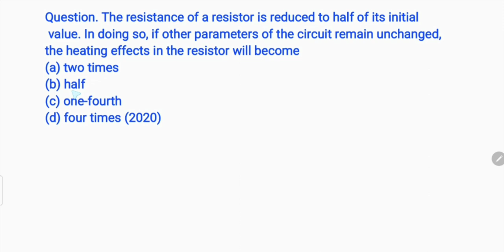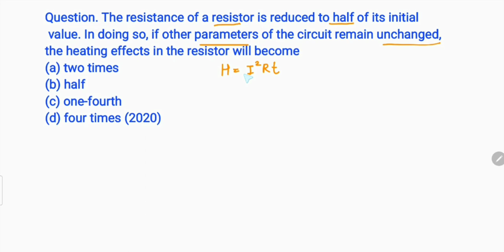Question. The resistance of a resistor is reduced to half of its initialvalue. In doing so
Question. The resistance of a resistor is reduced to half of its initial
value. In doing so, if other parameters of the circuit remain unchanged,
the heating effects in the resistor will become
(a) two times
(b) half
(d) four times (2020)